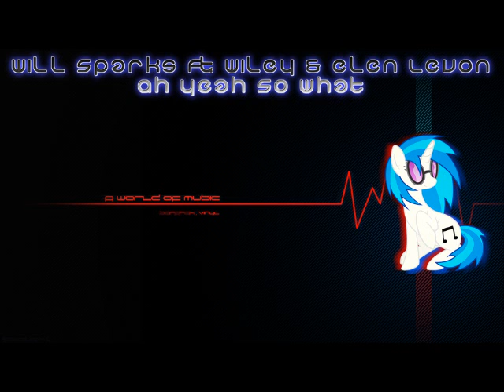Will Sparks Ft. Wiley & Elen Levon - Ah Yeah So What (Megamix) [HD]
Will Sparks Ft. Wiley & Elen Levon - Ah Yeah So What (Megamix by Dragon-X)

- Will Sparks - Ah Yeah (Extended)
- Will Sparks Ft. Wiley & Elen Levon - Ah Yeah So What
- Will Sparks Ft. Wiley & Elen Levon - Ah Yeah So What (SCNDL Remix)